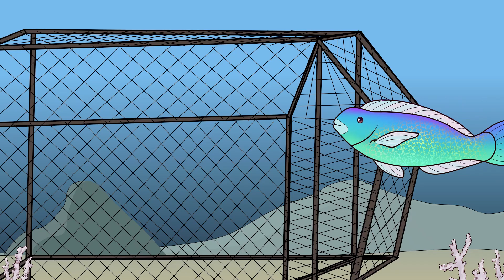For you, for me, and for the future...Big Up Wi Beach!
As the Jamaican Government begins to relax some of the covid-19 restrictions related to beaches, here are a few things to remember on your next beach trip. Check out the second PSA of the Big Up Wi Beach public education campaign from the Jamaica Environment Trust. For more on the project and campaign, check out